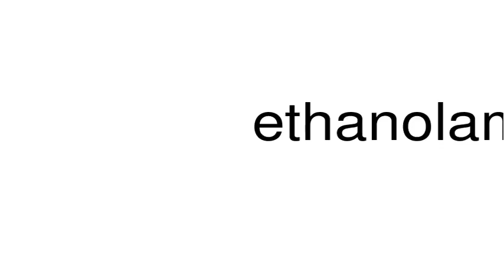How to pronounce ethanolamine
This is a satire channel. This is a satire channel. How to pronounce the word ethanolamine.